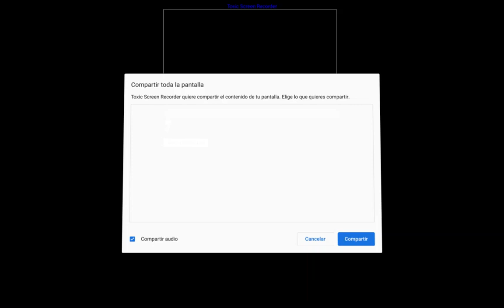Dear Viewers and especially you officerwilliam09,Here is why I have not posted or played roblox.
I was not sick or ill. I just got bored of making videos and I noticed my channel was dying and had to make a video just to gain views again and get things stable again. I will now be uploading every day if I can so do not worry if I do not upload. sorry for spanish words in the thumbnail lol.